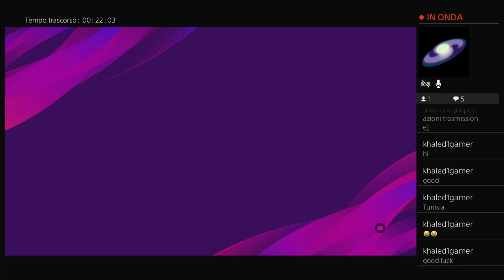5 Lega dei Leoni ---Gruppo 8 giornata 2--- Cagliari vs Borussia Dortmund